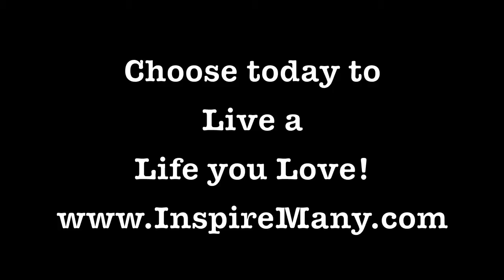NYE message from Coach Cass InspireMany.com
Coach Cass- Inspire Many -- thank you for a beautiful year.